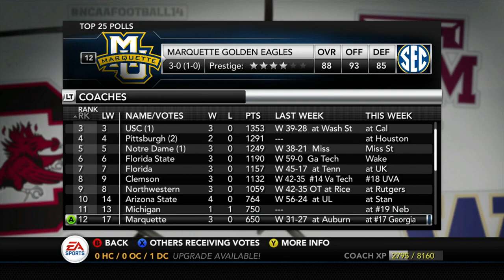NCAA Football 14 Dynasty | Marquette - HUGE INJURY SWAYS THE GAME! - Ep 68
We are back with some more Marquette dynasty here on the channel on NCAA Football 14, and since moving to the SEC after our national championship last season, we are now onto our 2nd SEC conference game and the competition is tough.

We are going to have the ultimate challenge however and are starting out as a 50 ovr team, (which is worse than the cupcake teambuilder template)  So we will actually be worse than the FCS Teams.  Im going to need you guys more than ever throughout this series and will need your guidance throughout recruiting, who to play, what offenses and defenses to run.  Because this dynasty I am player locking on defense, so no more making user plays for the computer.  The camera angle will remain the same but a new challenge is on the horizon because Attributes/CPU Skill will matter more than ever.  Join me for this journey as we resurrect the Marquette Golden Eagles Football Program and bring life back to Wisconsin Football.

Brief History on the Marquette Football Team: The varsity football team was known as the "Golden Avalanche" prior to the program being terminated in 1960. Marquette football posted several successful seasons in the 1920s and 1930s including undefeated seasons in 1922, 1923, and 1930. From 1922 to 1923 Marquette held a 17–0–1 record and outscored its opponents 374–15. The 1930 Marquette squad posted seven shutouts and held a 155–7 scoring margin. From 1920 to 1936 Marquette held a 90–32–6 (.727) record. 1936 Golden Avalanche had a 7–1 regular season record with a top 20 ranking and played in the inaugural Cotton Bowl Classic against Texas Christian University, led by quarterback Sammy Baugh; TCU won 16–6.

After accumulating several years of budget deficits for the university, the football program was dropped after a 3–6 season in 1960 under second-year coach Lisle Blackbourn, along with track and cross country programs. Their last successful season was 1953 and the last seven seasons had a combined 10–44–3 (.202) record, including two straight winless seasons (1956 and 1957),[20] under new head coach Johnny Druze. At the time, Marquette had a 78-year football tradition and was the largest Catholic university in the United States. Cross country was immediately reinstated and track returned in 1964; football at Marquette returned at the club level in 1967.

Marquette Stadium, the football team's home since 1924, was dismantled in 1978. Located in the Merrill Park neighborhood west of the university, the stadium had a seating capacity of 24,000 at its peak. It was used by Green Bay Packers of the NFL for three home games in 1952; the Packers played several home games in Milwaukee every season from 1933 through 1994; previous games were played State Fair Park in West Allis and succeeding years at the new County Stadium. Marquette played a majority of its home schedule at County Stadium in 1957 and 1958.